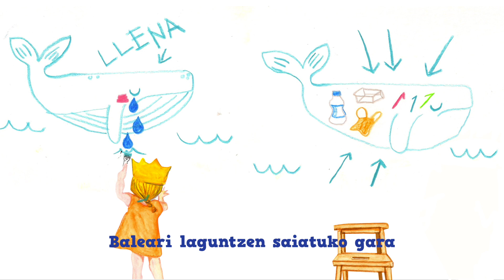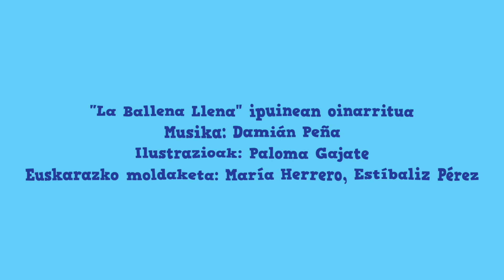Lea Balea - La ballena Llena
Paloma Gajateren "La Ballena Llena" ipuinean oinarritua
Musika: Damián Peña
Ilustrazioak: Paloma Gajate
Euskarazko moldaketa: María Herrero, Estíbaliz Pérez

Lea baleak ezin du igeri egin.
Entzuidazu nire izena da Lola
Bakarrik sentitzen den balea ezagutu dut
Ezin da zoriontsu izan, ezin du gehiago
Plastikoek igerian uzten ez diotelako
Entzuidazu ondo, erne egon zaitez
helduek ulertzeko zabaltzazu mezua
Lur guztia dago plastikoz beteta
Salba dezagun planeta
Eta Lea balea! Hemen da!
Eta Lea balea! Begira!
Eskerrik asko gonbidatzeagatik
Ea lagun diezadakezuen.

Supermerkatuko poltsez beteta tripa
Erosi dituzun zukuen mila pajita
Hirurehun eta hogeita zortzi ur botila
Etxera eramateko frutentzako bandeja pila.
Mu! Ez! Hori behia da!! Barkatu, barkatu!
Baleari laguntzen saiatuko gara
Sabela hain betea izan ez dezan.
Hemen bildu gara ume pila bata
Irtenbide baten bila. Zer egin dezakegu?
Lagunduko didan norbait behar dut.
Entzuidazu Lea, maitia;
entzuidazu ama, entzun aita
bizpahiru aholku besterik ez dira.
Errepikatuz gero mundua aldatuko da.
Etxetik poltsak eraman.
Plastikoz bildu gabeko fruta erosi.
Gure botila izan.Pajitarik ez.
Nik pajitarik gabe!!!